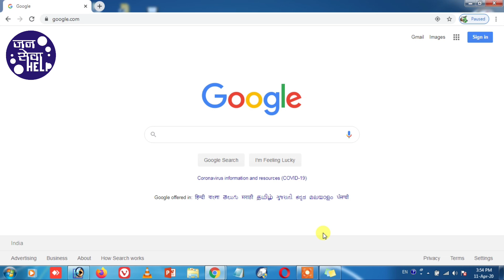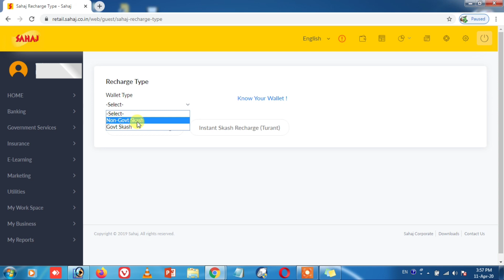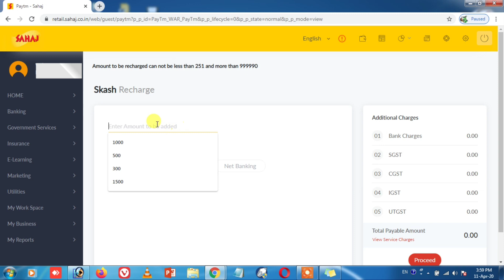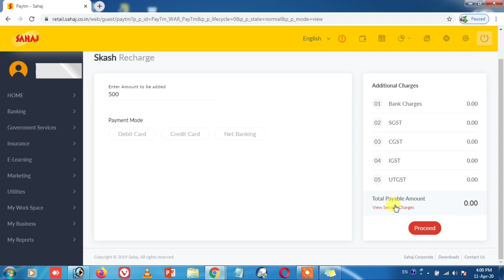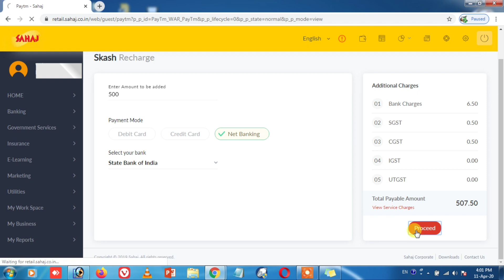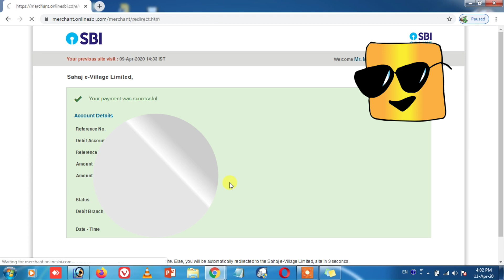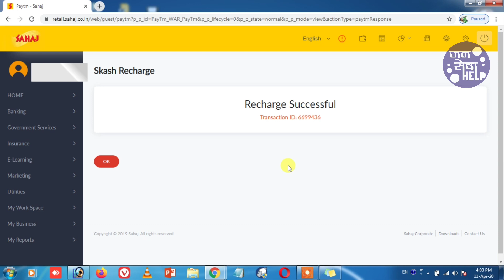How to recharge SAHAJ portal | सहज वालेट रीचार्ज कैसे करें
हैलो दोस्तों
हम आप को जन सेवा केंद्र, सीएससी, डिजिटल सेवा केंद्र, इंटेरनेट, आधार कार्ड, पैन कार्ड, सोलर सिस्टम, नए बिज़नस आइडिया आदि सभी के बरे मे विस्तृत जानकारी देंगे|
इस वीडियो मे हम सहज पोर्टल को आसान और सही तरीके से कम समय मे रीचार्ज करना सिखाएँगे|

इसलिए आप विडियो को पूरा देखें|
धन्यवाद|